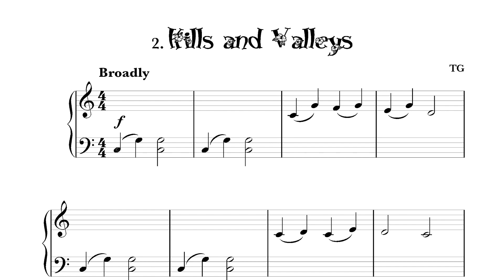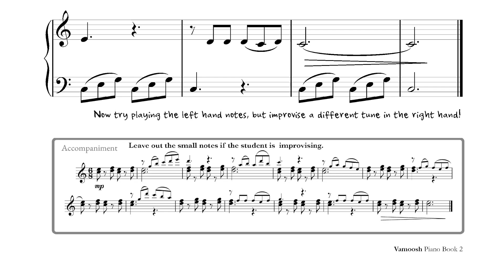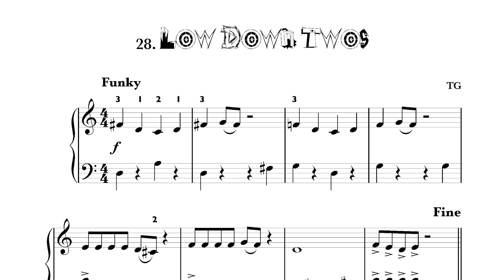Vamoosh Piano Book 2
Simple and enjoyable book for beginners and young students who have completed Vamoosh Book 1. 30 fun and engaging pieces that progress in simple steps. to download, or purchase a hard copy.